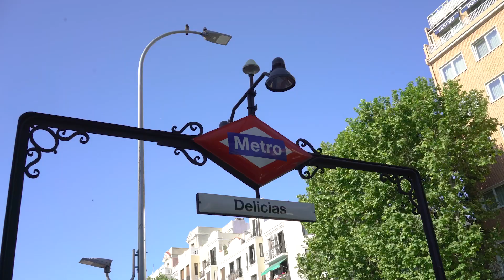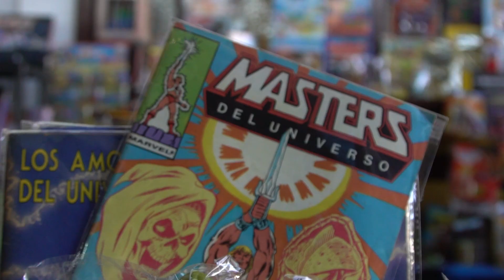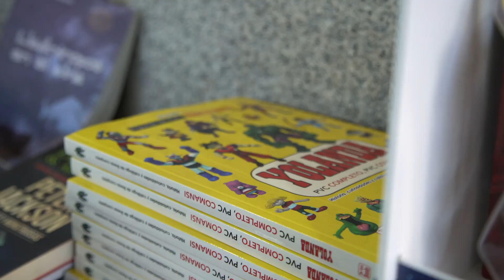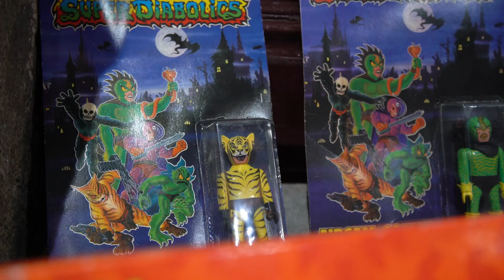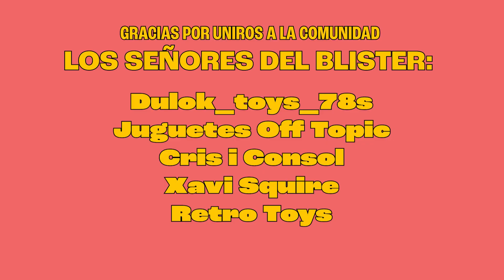Vamos a la Feria del Ferrocarril y volvemos cargados de Juguete Vintage!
Visitamos la Feria del Ferrocarril de Madrid en busca de juguete vintage!

Unboxing y review, para todos los públicos, de figuras Retro, Vintage, Novedades , Sobres Sorpresa y Juguetes varios.